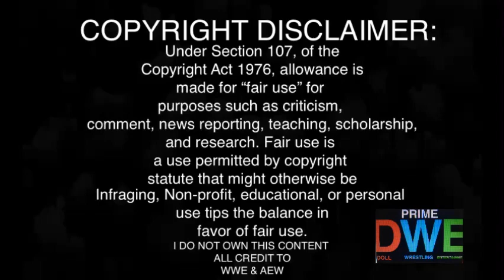Taya Valkyrie Returns To Impact REACTION | Impact Wrestling: Multiverse of Matches 4/07/22